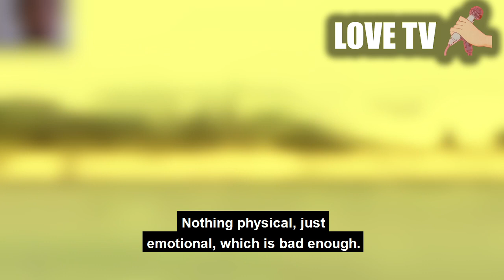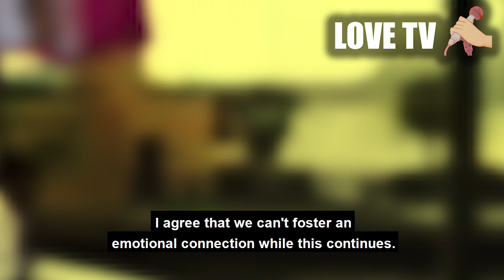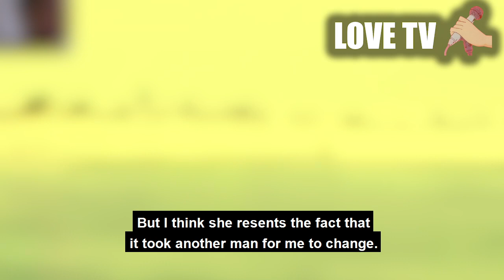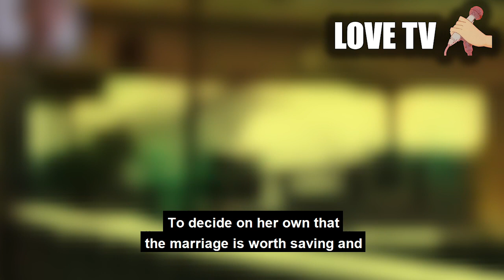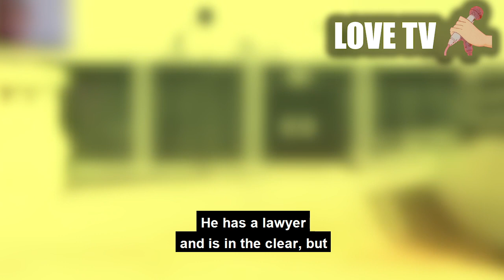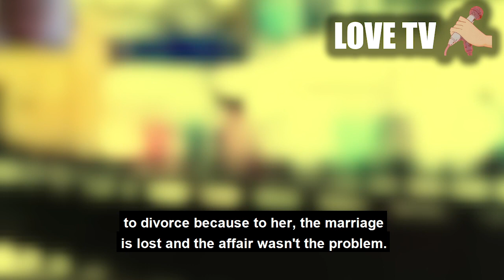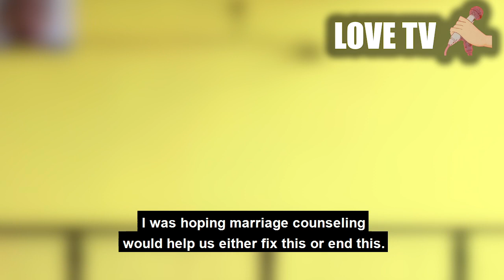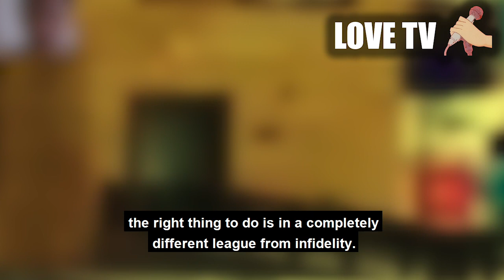+2 Updates, Cheating wife chose divorce for her affair because of SHAME?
A lesson of what not to do in your marriage